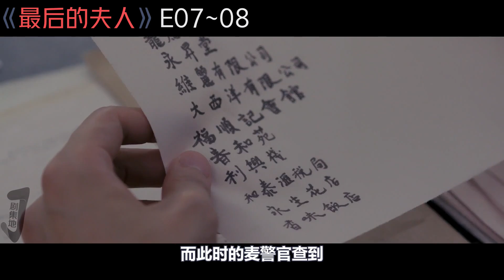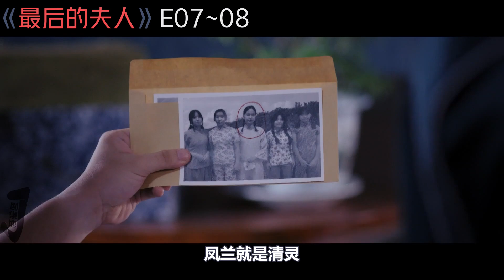强行挽回没结果，未婚妻早已身在曹营心在汉！《最后的夫人》第7-8集！|剧集地解说/劇集地追劇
主演: 白薇秀 / 周家汉 / 黄嫊方
类型: 剧情 / 懸疑 / 風月 / 历史
旗袍 历史 风月 本頻道製作的所有作品都是以電影或紀錄片為主題，絕對不包含成人元素。 切勿在现实生活中模仿或传播这些行为